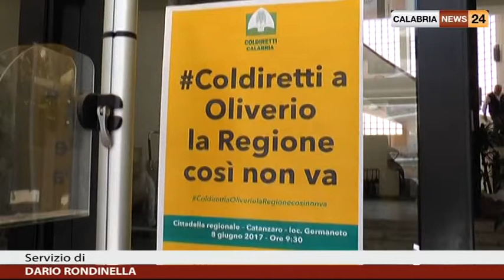8 GIUGNO MANIFESTAZIONE COLDIRETTI CALABRIA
A Cosenza, Coldiretti Calabria ha incontrato la stampa per parlare della mobilitazione del prossimo 8 giugno presso la cittadella regionale e che vedrà coinvolti oltre 5000 agricoltori calabresi per chiedere al governatore della Calabria, Mario Oliverio un cambio di marcia nei confronti di questo importante comparto